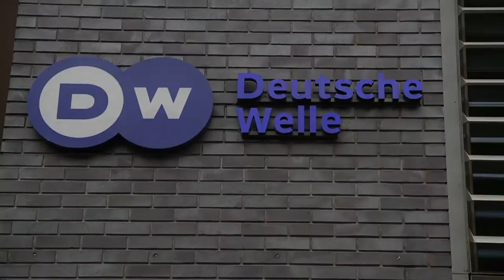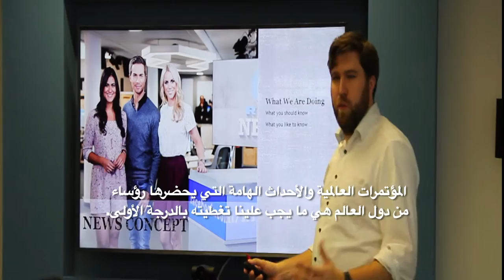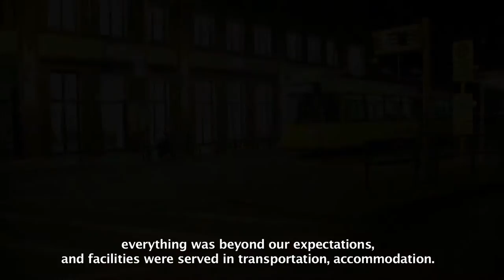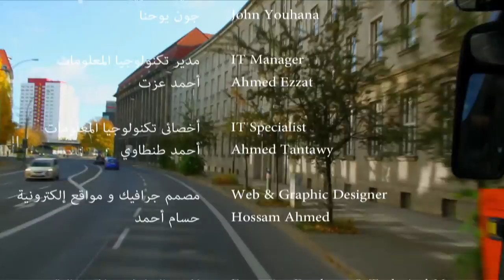The Road to Germany / الطريق إلى ألمانيا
Im Rahmen ihrer „Road to Germany“ reisten junge Nachwuchsjournalisten im Oktober 2016 nach Berlin. Sie dokumentierten ihre Eindrücke in einem kurzen Film und interviewten unter anderem die bekannten Journalisten Melinda Crane, Mohamed Ibrahim (Deutsche Welle) und Markus Horeld und Andrea Backhaus (Zeit Online).

في اطار مشروع "الطريق إلى ألمانيا" سافر مجموعة من شباب الصحفيين إلى برلين في أكتوبر ٢٠١٦ ، وقاموا بتسجيل انطباعاتهم من خلال فيلم قصير، يتضمن لقاءات مع صحفيين مشهورين من ضمنهم، ميليندا كرين،ومحمد إبراهيم (دويتشة فيلا)، وماركوس هورلد وأندريا باخهاوس (زايت أون لاين).